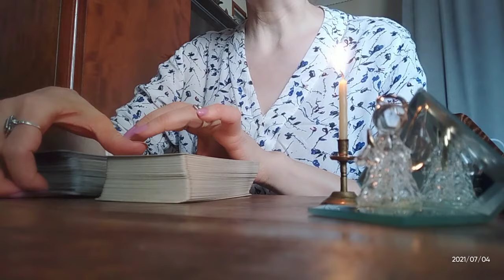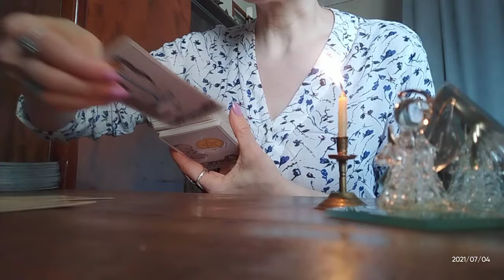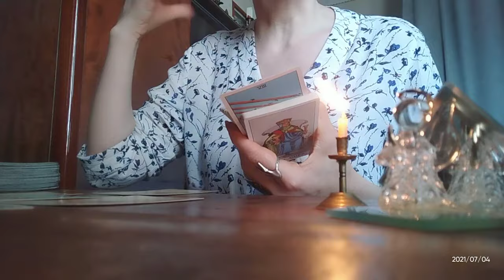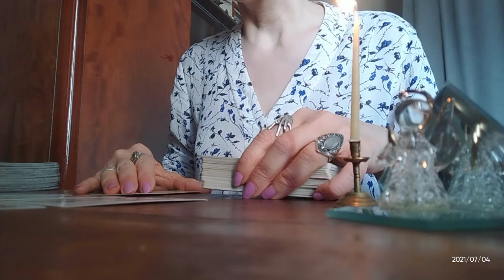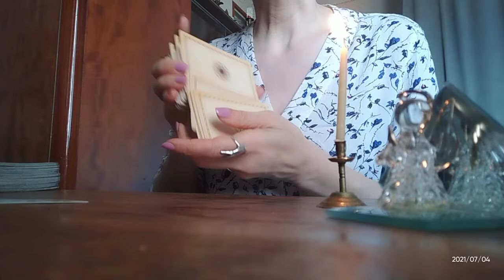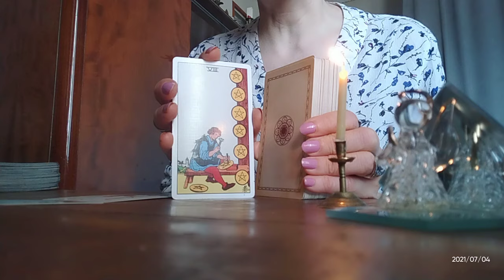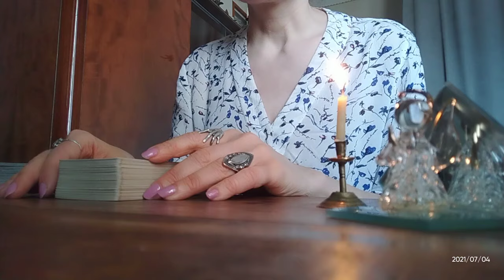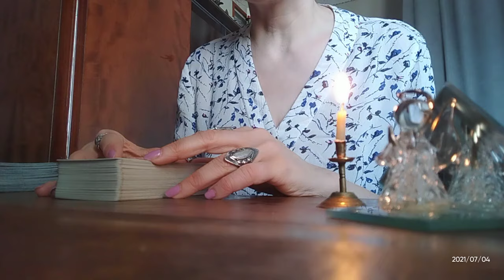მის გარდა არავინ არ გინდა?! ეს ნამდვილი სიყვარულია თუ უბრალოდ გატაცებაა?✨✨✨